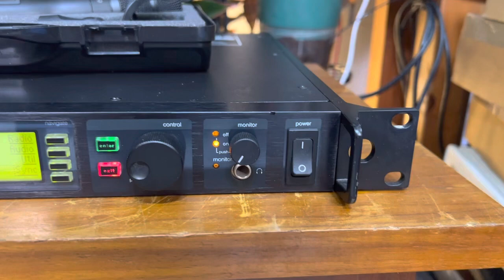HẾT GA HẾT SỐ - SHURE UR4S KSM9HS - ĐẸP KENG - MADE IN MEXICO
Giá 28tr
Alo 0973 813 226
Hai Magnavox